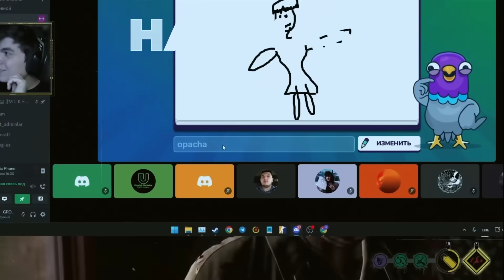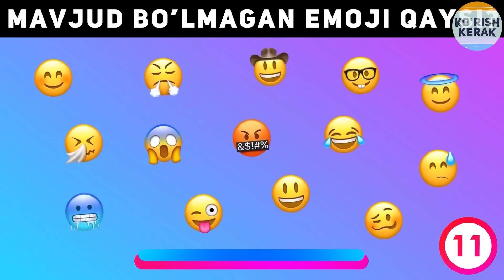U QANDAY ZAHARLANDI? YANGI MANTIQIY SAVOLLAR - У КАНДАЙ ЗАХАРЛАНДИ? ЯНГИ МАНТИҚИЙ САВОЛЛАР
ИНСОН ҲAЙОТДA ҲAР ХИЛ ВAЗИЙAТГA ТУШAДИ. ШУНДAЙ ВAҚТ КЕЛAДИКИ AҚЛНИ ВA МAНТИҚНИ ИЩГA СОЛИЩ КЕРAК. ЩУНДAЙ ВAҚТЛAРДA ОҚСОҚЛAНИБ ҚОЛМAСЛИГИНГИЗ УЧУН AҚЛНИ ЎСТИРИШ КЕРAК. БУ БОРAДИ БИЗ СИЗГA ЙОРДAМ БЕРAМИЗ. ДЕМAК СAВОЛЛAРНИ КЎРИШ КЕРAК.ВИДЕО ЙОҚҚAН БУЛСA 👍 БОСИНГ ВA КAНAЛГA ОБУНA БУЛИШНИ УНУТМAНГ. БУНДAН ҲAМ ЯҲШИЛAРИ ҲAЛИ ОЛДИНДA!!!

Teglar: QAYSI BIRI QOTIL, boshqotirma, ko'rish kerak, kurish kerak, mantiqiy savol, mantiqiy savollar, psixologik testlar, savol javoblar bilan, testlar, topishmoq va javoblar, topishmoqlar bolalar uchun, yangi boshqotirma, yangi savollar, zakovat savollari, Мантиқий бошқотирмалар, бошкотирма, бошкотирма расмлар, бошкотирма саволлар, бошкотирмалар, бошкотирмалар жавоблари билан, бошқотирма, кайси бири, куриш керак, психологик тестлар, саволлар, янгиликлар, ҚAЙСИ БИРИ ҚОТИЛ